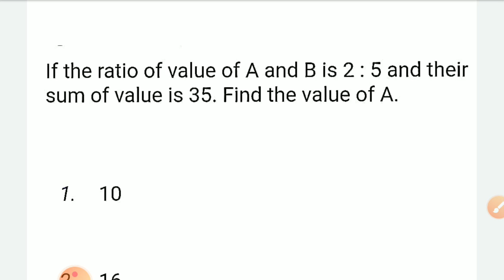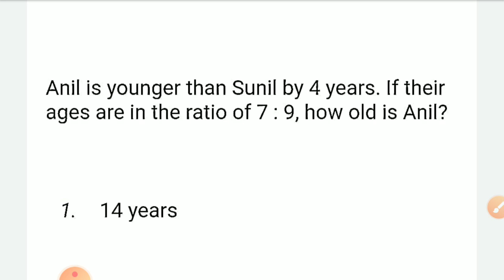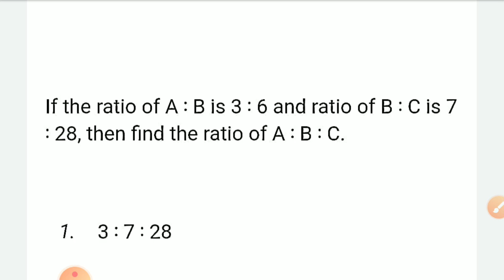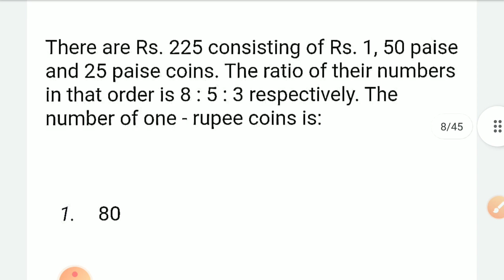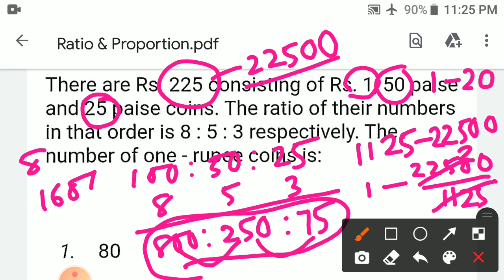High school teacher recruitment II Ratio and proportion